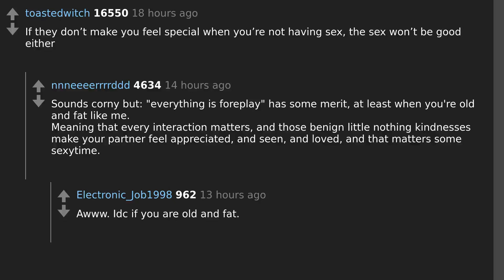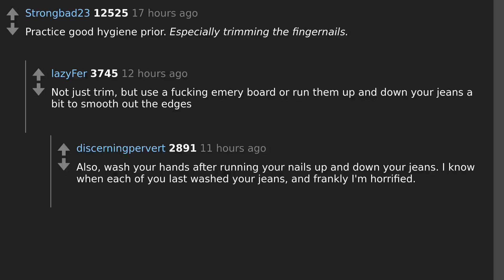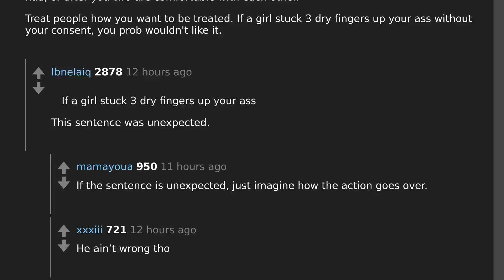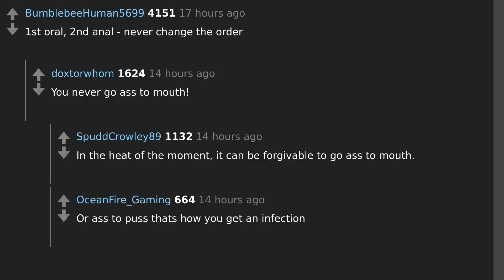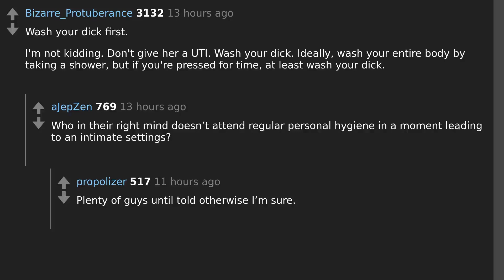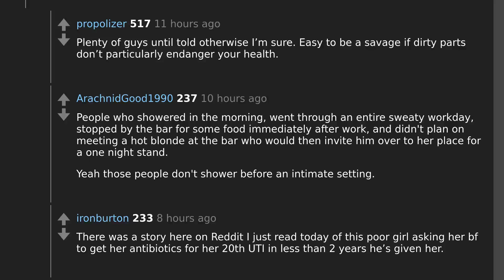Redditors Reveal Their Personal Rules of Thumb When It Comes to Sex | AskReddit Thread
Todays question: What's your rule of thumb when it comes to sex?